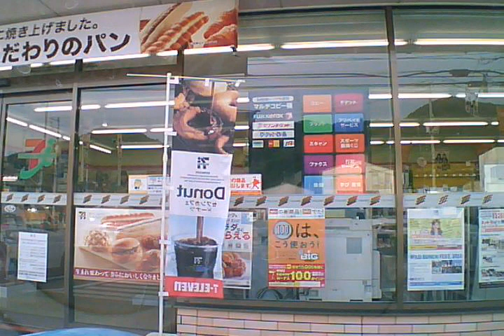跟我自駕遊日本中國 山陰山陽游 Follow Me Road Trip Japan Chūgoku San'in-San'yō region 024